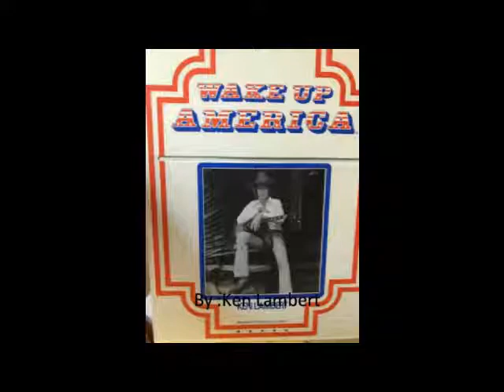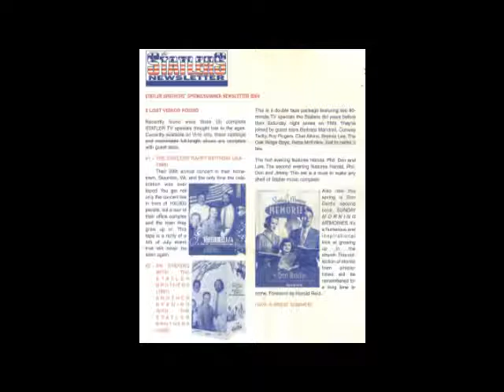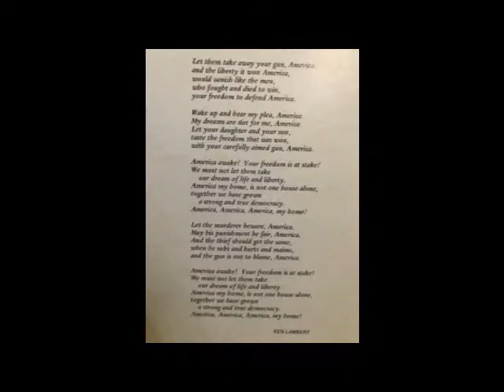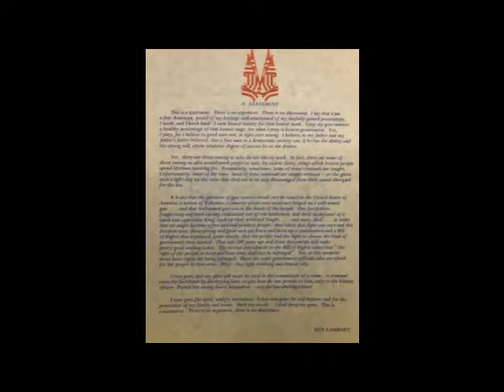Ken Lambert Wake Up America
title track Wake up America from his 45 rpm record for the NRA